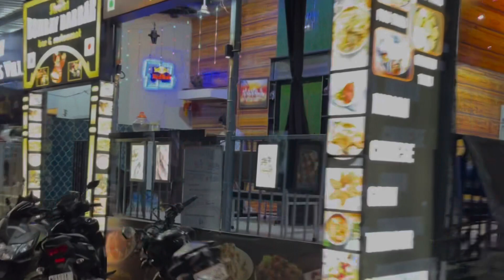North Goa To South Goa | Saturday Night Market | Road trip to South Goa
Embark on an exhilarating journey along the scenic road to South Goa! 🚗💨 In this captivating travel vlog, join us as we traverse through picturesque landscapes, charming villages, and breathtaking coastal views. From tranquil beaches to vibrant markets, immerse yourself in the rich culture and natural beauty of South Goa. Don't miss out on this unforgettable adventure!